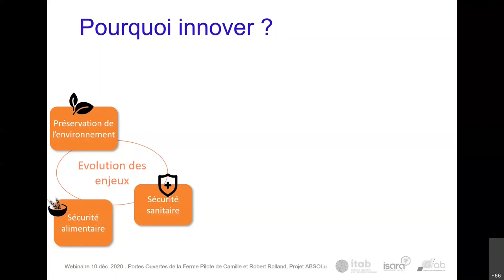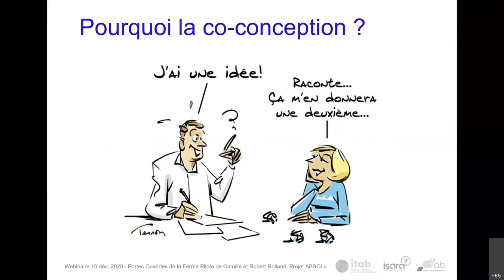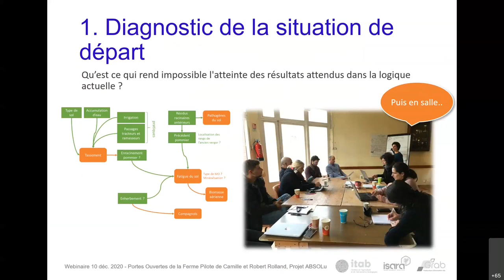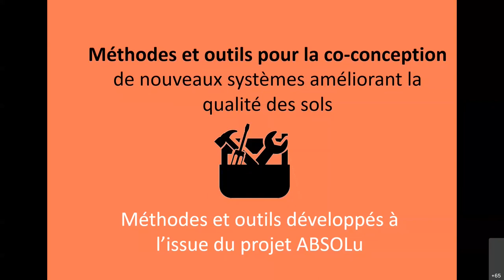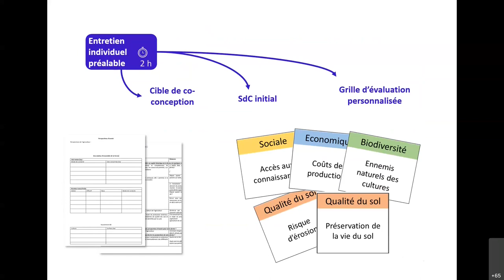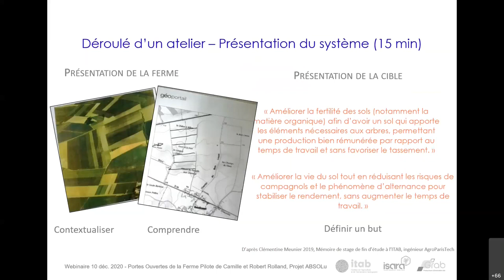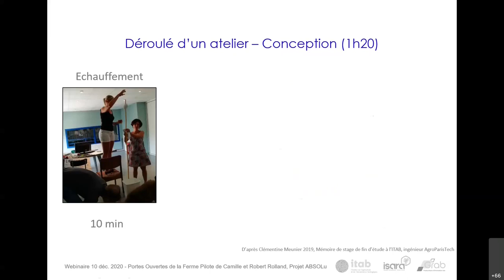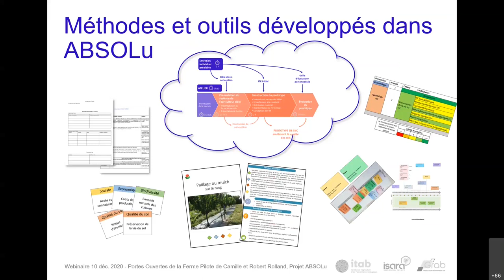Co-concevoir des systèmes de cultures bio pour améliorer la qualité du sol : méthodes et outils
L'agriculture biologique est souvent pointée du doigt par ses détracteurs pour certaines pratiques de désherbage mécanique pouvant endommager la qualité du sol. La question de la conciliation de l'agriculture de conservation et de l'agriculture biologique (ABC, Agriculture Biologique de Conservation) agite depuis longtemps les communautés professionnelles sans trouver de réponse toute faite. En effet, produire en bio sans toucher le sol relève d'une grande technicité et d'une approche systémique de ses cultures.
Aussi, loin d'imaginer produire un cahier des charges de l'ABC, les partenaires du projet ABSOLu ont travaillé à la conception d'une méthode pour accompagner individuellement et collectivement les agriculteurs à trouver leurs propres solutions systémiques, et à produire des connaissances sur la manière de faire de l'ABC en cultures légumières et arboriculture sur deux fermes pilotes. Les résultats de ce projet ont été exposé au cours d'un webinaire.